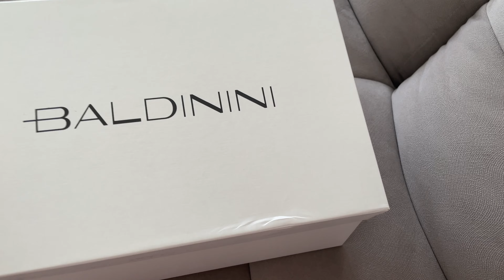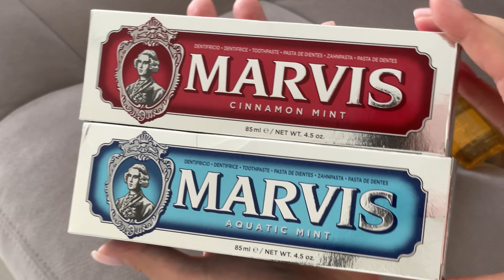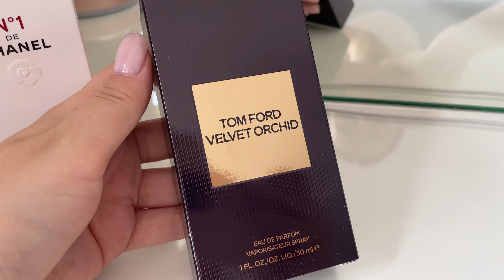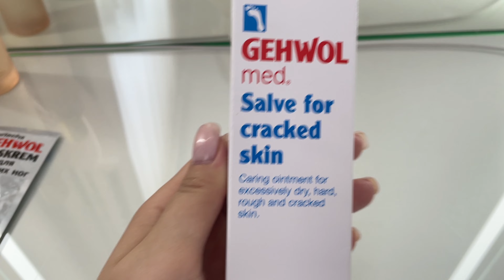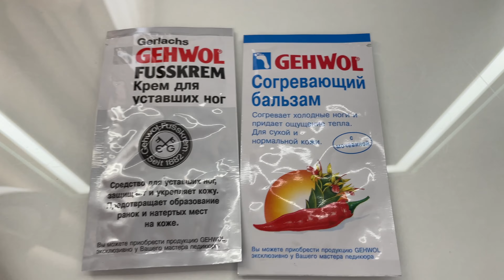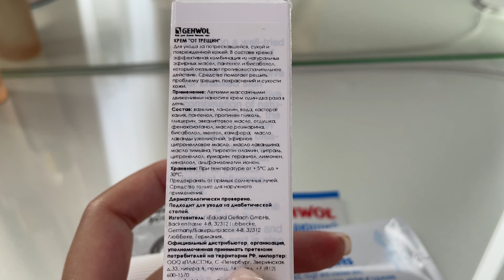Влог ♡ | Мой уход за волосами и лицом | Новые кеды | Духи Tom Ford | Покупки одежды на осень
Всем привет!
Меня зовут Ксюша 👩🏽 и Вы зашли на мой канал, который посвящен моей жизни!
На моем канале ты найдешь распаковку покупок косметики, одежды, товаров для дома и Lifestyle.

Если Вам понравилось это видео, буду благодарна за Ваши лайки и комментарии 💌